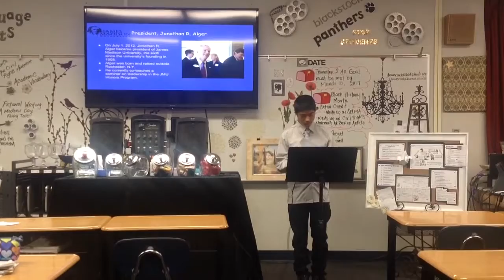Period 2A Bowersock James Madison University